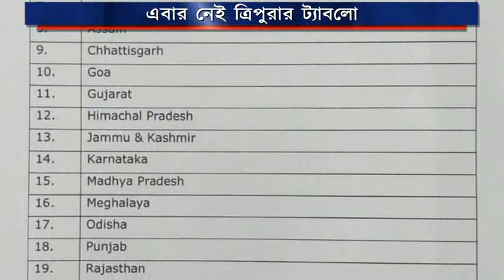প্রজাতন্ত্র দিবসে দিল্লীতে এবার স্থান পেল না ত্রিপুরার ট্যাবলো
গত বছর প্রজাতন্ত্র দিবসে দিল্লীতে ত্রিপুরার ট্যাবলো প্রথম স্থান পেয়েছিল। কিন্তু এবছর ত্রিপুরা অংশগ্রহণের সুযোগই পেল না। এবছর ত্রিপুরার সাথে কেন এরকম ব্যবহার তা বোধগম্য হচ্ছে না।